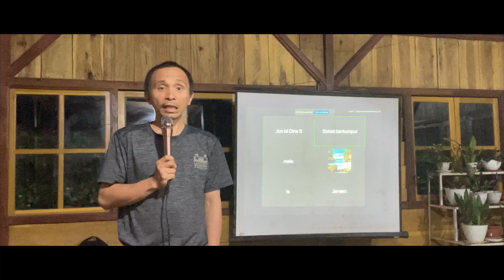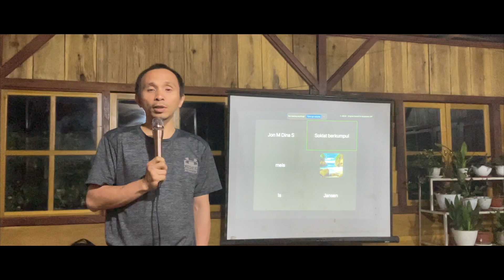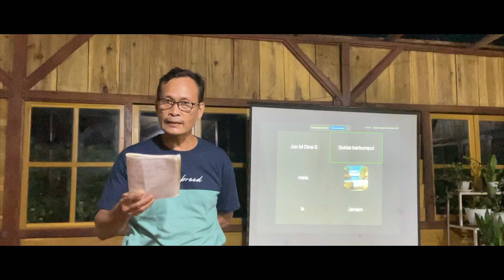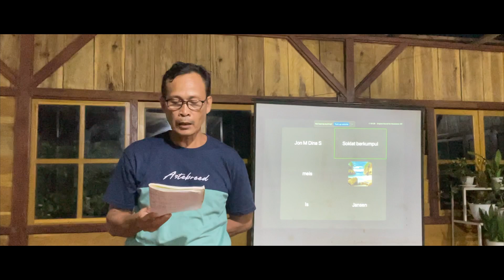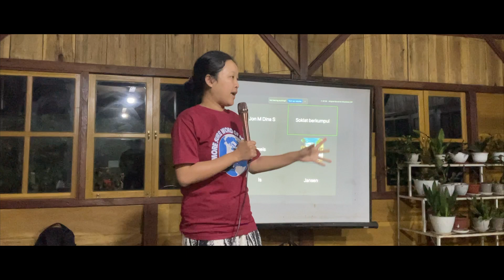Berjaga-jagalah Terhadap Iblis Musuh Kita [2]